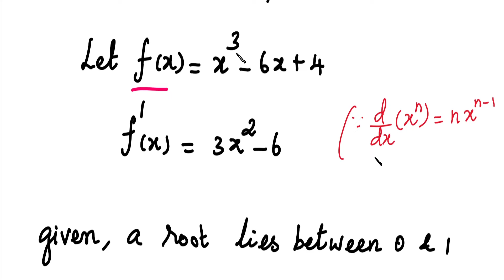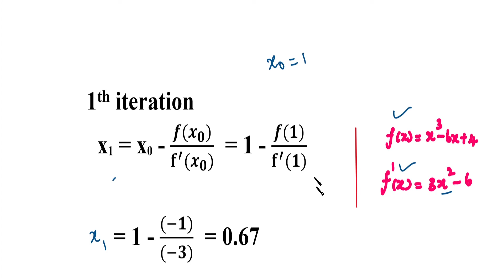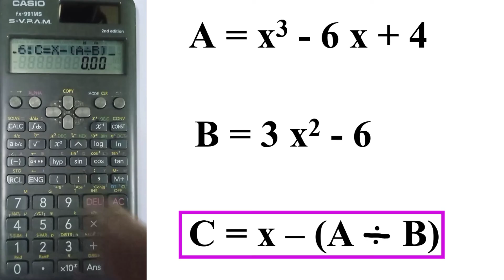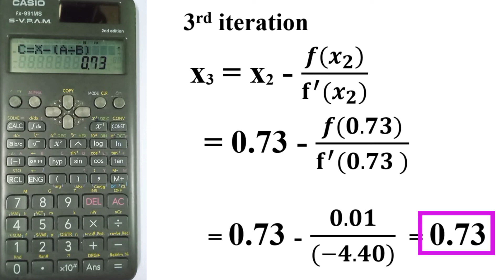SNM | MA3251 | Unit 3 | Newton-Raphson method | Find the root between 0 and 1 of x^3=6x–4 | Tamil